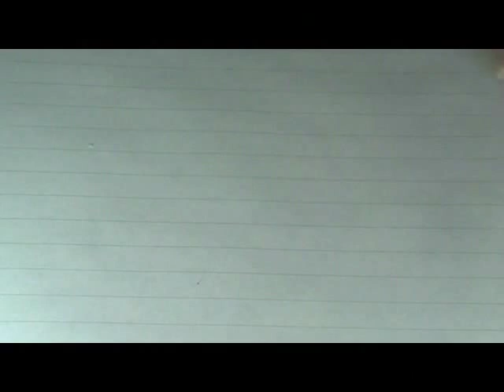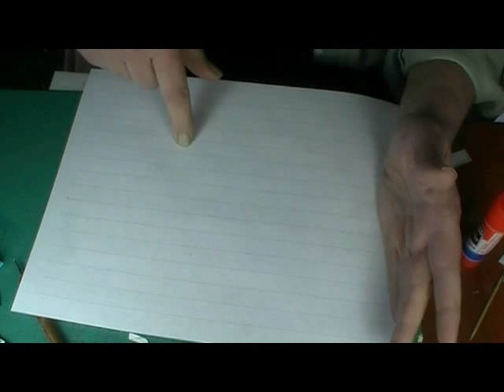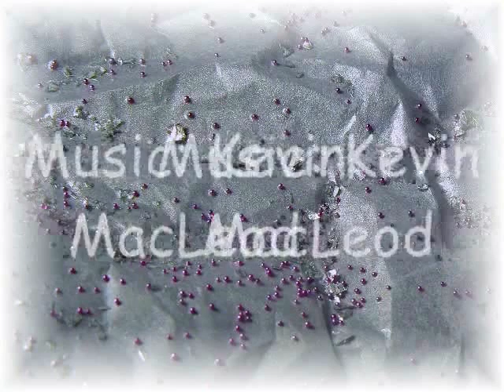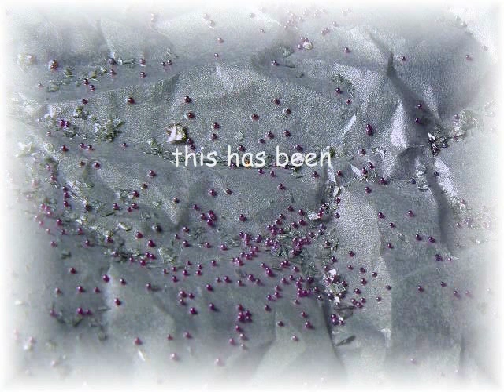Miniature Opening Book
By popular demand (actually I have gotten several requests for this project) I am going to show you one of many ways to make a miniature book with real pages. I show you how to make a very plain version but you can dress your book up anyway you want. In place of my plane cover you can draw some nice cover art, design a cover on your computer or find a picture of just the perfect book for your setting. You can even fill the pages of your book either on the computer or by hand.

If you make some books I would love to see pictures of what you make.

 ISRC: US-UAN-11-00516